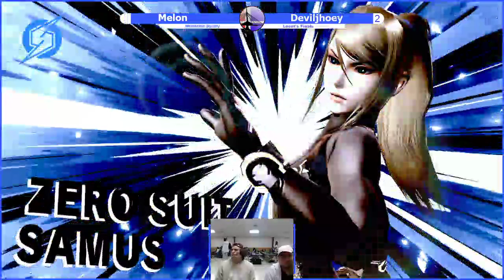MB Bonely #9 - Deviljhoey (Kazuya) v melon (Palutena/ZSS) - Losers Finals